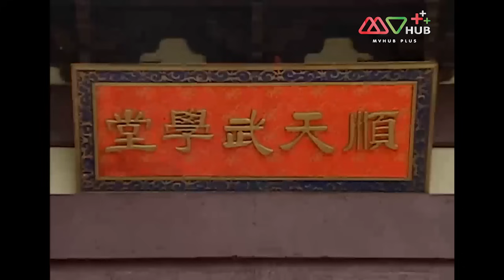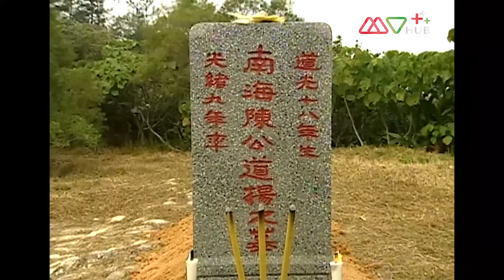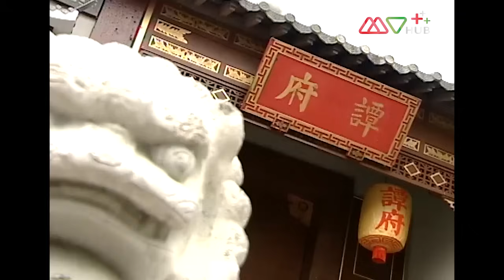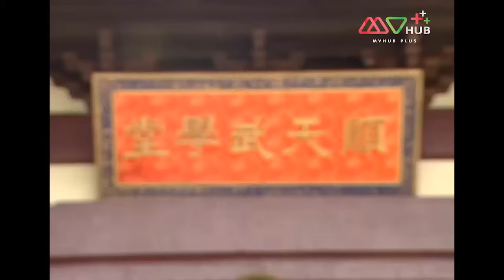TVB หนังศิลปะการต่อสู้ | จอมคนสยบฟ้าท้าอธรรม [พากย์ไทย] EP.20 END | อู๋จั๊วอี้ | TVB Thai Action |HD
รวมทุกตอนของ จอมคนสยบฟ้าท้าอธรรม➡️

ความฝัน จะไม่เปลี่ยนแปลงไม่ว่าจะยากลำบากเพียงใดอุดมคติที่แตกต่างไม่สามารถทำลายมิตรภาพ, มิตรแท้หายาก แต่ความจริงใจและความเสียสละของ วังหวู่ และ ถาน เป็นเรื่องราวที่น่ารื่นรมย์ หวู่ เป็นคนไม่ชอบเรียนหนังสือ แม่ของเขาจึงส่งเขาไปเรียนการต่อสู้ และก็เป็นวิชา ที่ หวู่ ชอบ จึงตั้งใจเรียน ฝึกฝน อย่างมีความสุข หวู่ ได้พบเพื่อนใหม่ ชื่อถาน สองคนนิสัย คล้ายกัน จึงคอยช่วยเหลือซึ่งกันและกันมาโดนตลอด ทั้งสองมีพรสวรรค์ในการเรียน อาจารย์ของพวกเขาก็ได้ถ่ายทอดวิชาให้พวกเขาอย่างสุดความสามารถ ถานหลงรักหลาน แต่กลับหลานรักหวู่ หลังจากสำเร็จการศึกษาแล้ว ด้วยความช่วยเหลือของหวู่ได้เปิดฉากชุนหยวนหน่วยกอง กำลังคุ้มกันของบิดาที่เสียชีวิตของเขาในทางตรงกันข้าม ถาน ทำการปฏิรูปโดยมีจุดมุ่งหมายเพื่อช่วยประเทศชาติและประชาชนเขาไม่พอใจคนรวยและถูกยับยั้งโดยเขารู้สึกผิดหวังกับระบบราชการเป็นอย่างมาก ต่อมา ถาน รู้ว่า คู่หมั้นของเขา หลี่ ยังรอเขาอยู่ ทั้งคู่จับมือร่วมกันทำงานด้วยความฝัน
นักแสดงนำ : อู๋จั๊วอี้, หยังซือฉี ,หวงจงเจ๋อ, หยังอี้, หลิวสงเหยิน, เส้าเหม่ยฉี, อู๋อี้เจียง, เฉินกั๋วปัง, ถงหลิง